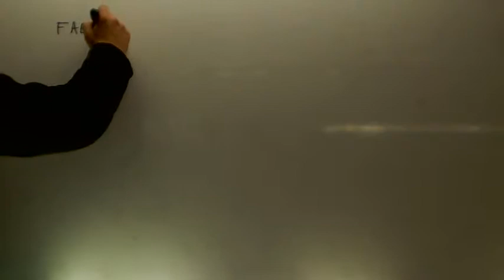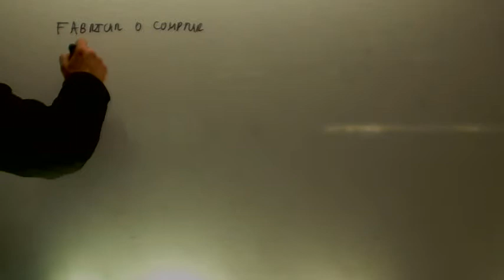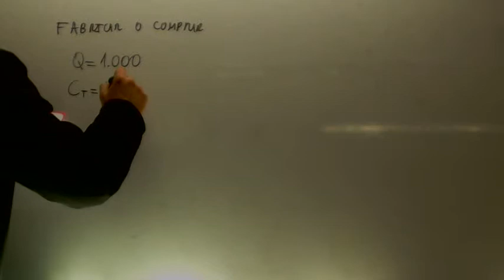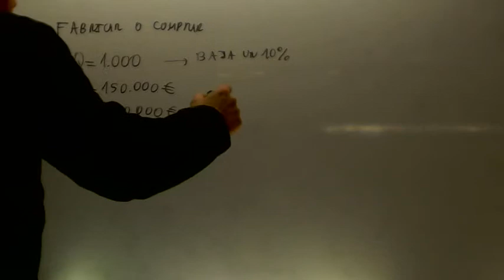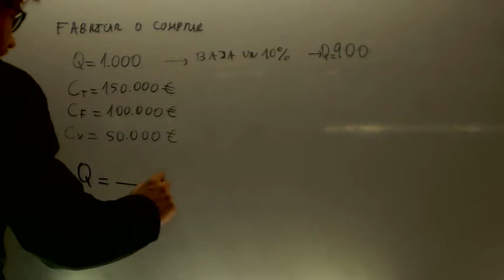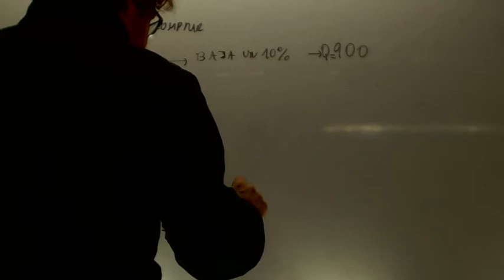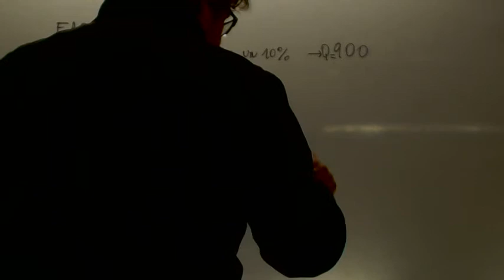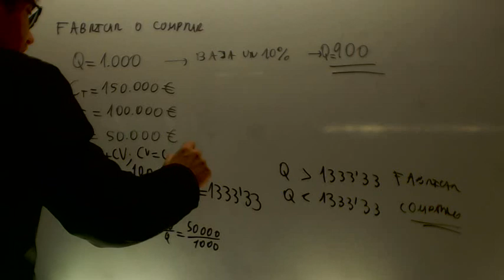Fabricar o comprar Economia 2 Bachillerato Academia Usero Estepona